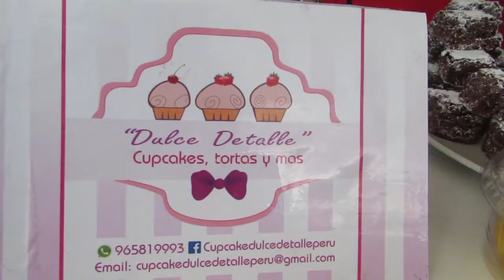Gata Show 293Cable Perú,Unitel Perú Huancayo,DKR TV Visión Huaraz y Récord TV Canal 80 Chimbote